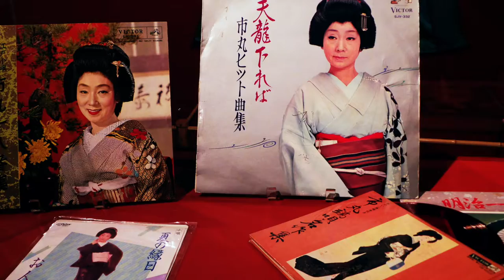Japanese Kimono Exhibitions (Part 1)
Art Gallery of Greater Victoria:
           From Geisha to Diva, The Kimono of Ichimaru  (2014)